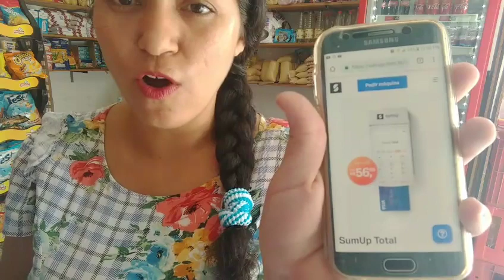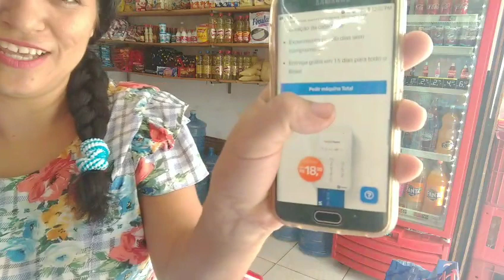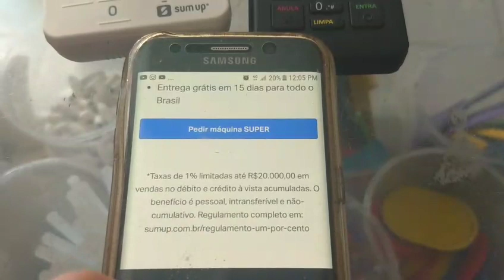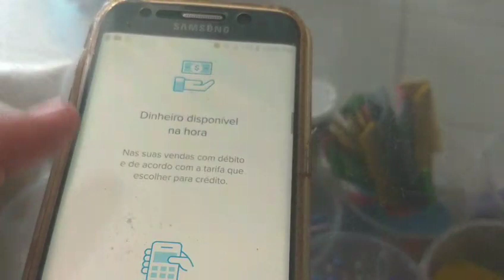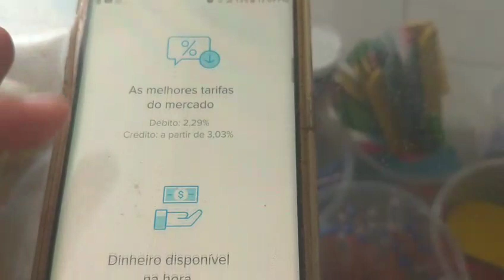Máquinas de cartão do mercadinho/leitor de cartão da mercearia